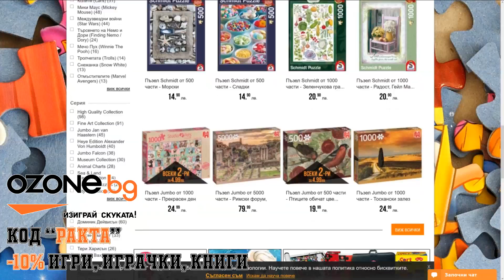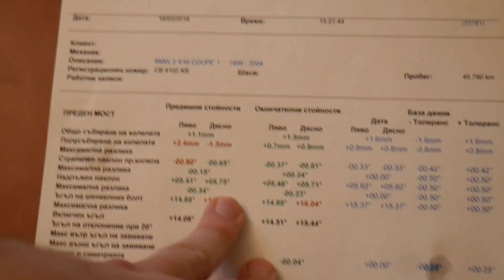ЗАГЛАВИЕТО Е В THUMBNAIL-A